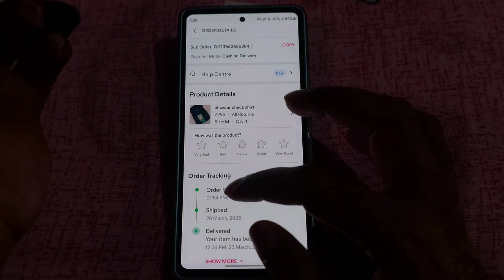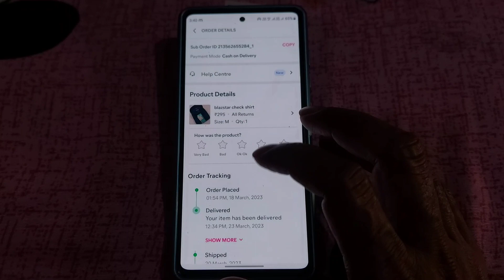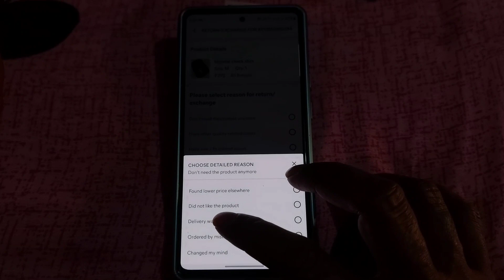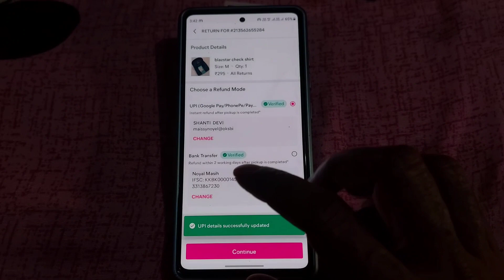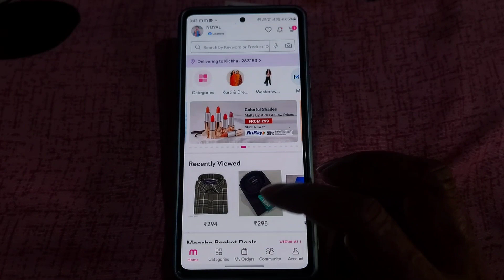Meesho Product Return Kaise Karen | How To Return Meesho Order | Meesho New Update Refund In Gpay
Dosto aaj ke is video me Maine bataya hai ki aap meesho par kisi bhi product ko return kaise kar sakte hai Aur return ka balance 10 minutes me google pay ya kisi bhi UPI le sakte hai

Video Title...Meesho Product Return Kaise Karen  | How To Return Meesho Order | Meesho New Update Refund In Gpay